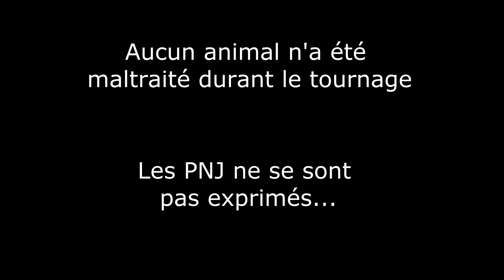[GW2] Exhibitionorn ♥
Les productions "Darc Morcel" sont fières de vous présenter leur nouveau court métrage.

Merci aux participants, et au bug du 1er avril sans qui rien n'aurait été possible ;)